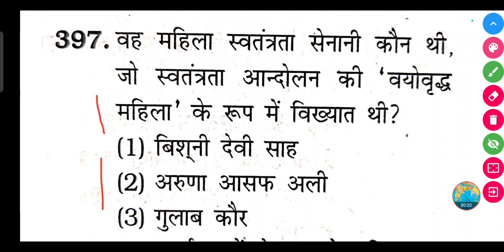वह महिला स्वतंत्रता सेनानी कौन थी, जो स्वतंत्रता आन्दोलन की 'वयोवृद्ध महिला' के रूप में विख्यात थी?